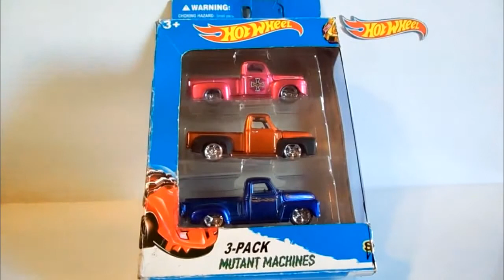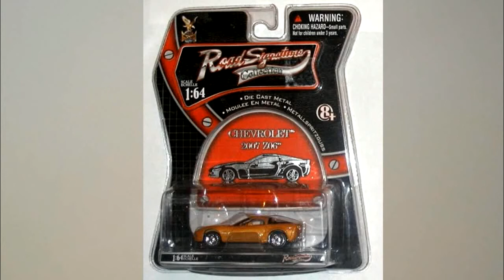Как не найти модель Shyne Rods Pick up, по не определённым названиям.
Очень долго, по нескольким шагам и не один день, была найдена информация. Конечно не чего определённого, ни фотографий, ни названий, качественно и точно найти не удалось.